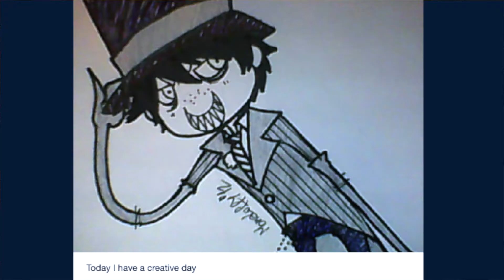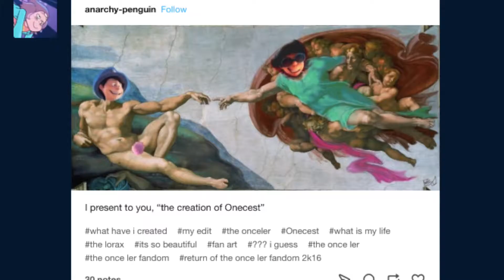Vlideo Essay 1: Onceler Fandom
My Intro to Social Media class has an assignment where we are supposed to post a blog once a week for our class. I decided to do vlogs instead, but they aren't really vlogs so, please enjoy my vlog/video-essay hybrid! The vlideo essay! All clips that I used in this essay are in the description box below.